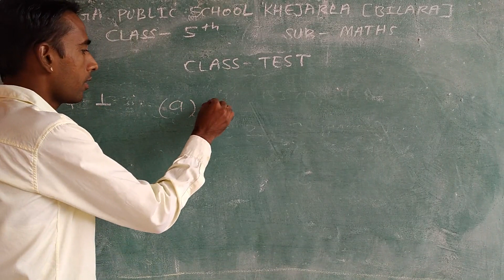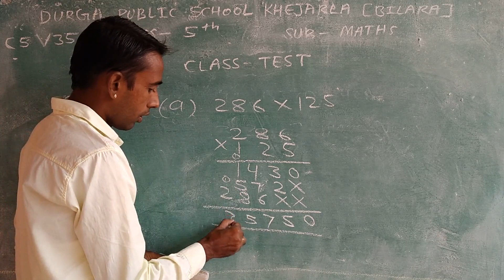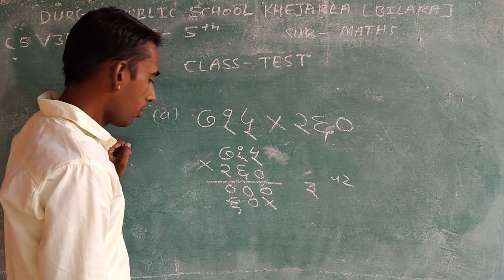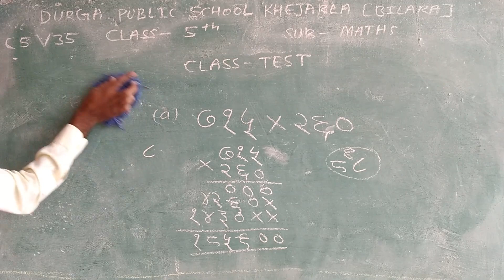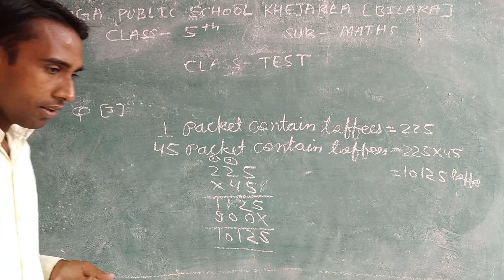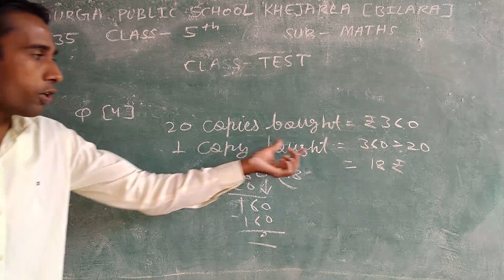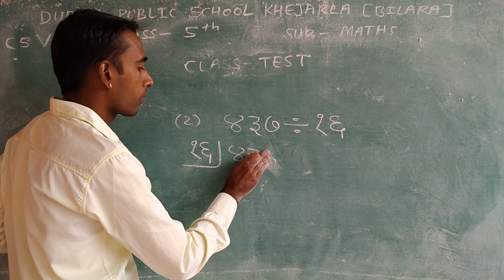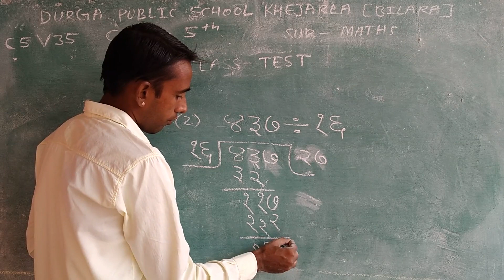CLASS -5 V- 35 MULTIPLY